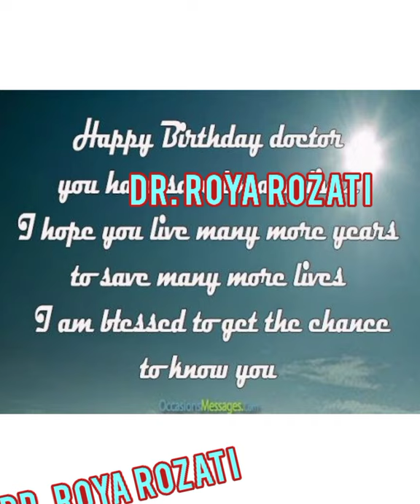Birthday wishes to Dr. roya Rozati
birthdaywishes dr.royarozati fromAyeshazareenkhan flavoursofdeccan#